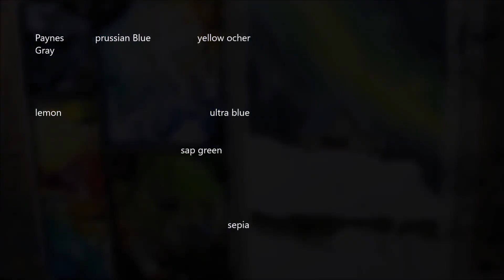Winter scene in Crooked Line and wash watercolor in Full Real Time by Nil Rocha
Line and Wash  Watercolor tutorial In Real time by Nil Rocha.